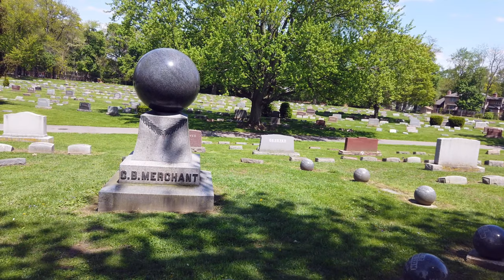The Moving Grave (Merchant Ball)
The merchant ball is a unique grave in Marion, Ohio. Built in 1896 this grave dedicated to Charles B. Merchant, at the top sat a polished granite marble that weighed over 5,000 pounds. Shortly after people noticed it was slowly moving because of the unpolished side of the marble was showing. They replaced the grave and put a piece of tar/tak to hold the ball in place, but to this day it still rotates. Some reports I found says it moves from a quarter of an inch a year to several inches a year. Some think the movement can be explained by the weather, but others think the movement is from the ghost of Merchant himself.

From the Weird US: In 1896, members of the Charles B. Merchant family decided to spruce up their family plot in Marion Cemetery and make it more of a focal point. A series of small black granite spheres were arranged in a large circle to mark the family plot. In the center of this circle the family erected a 5-foot tall granite monument engraved with the family name. On top of this monument was placed an enormous 5200 lb. black granite sphere, which was polished once it was in place. All in all, the Merchant family plot was a stunning site and it quickly became a popular attraction in the cemetery. But it wasn't until a few years later that people began to notice that there was something weird going on with that giant sphere.

As hard as it was to believe, the two and a half ton sphere appeared to be moving. The movement wasn't visible to the naked eye, but there was no denying that it was moving. All one had to do was look at the sphere and they could see that the unpolished portion of the orb, the part that was originally in contact with the base of the monument, was now fully visible. What's more, there were no other markings on the sphere to suggest how it had been moved. It was as if it had been gently lifted from its base and turned ever so slightly. But that was impossible.  Or was it?